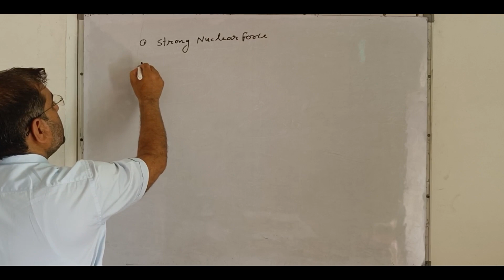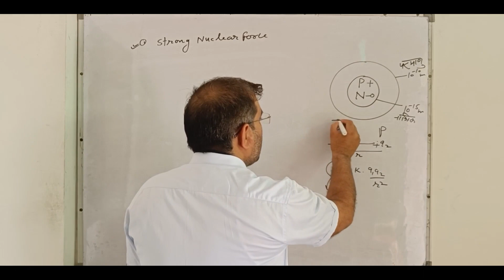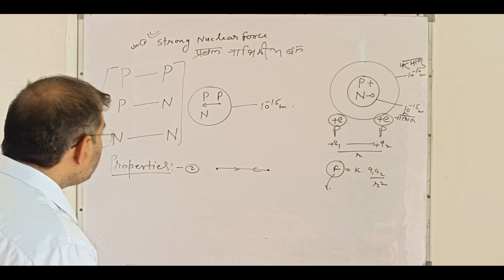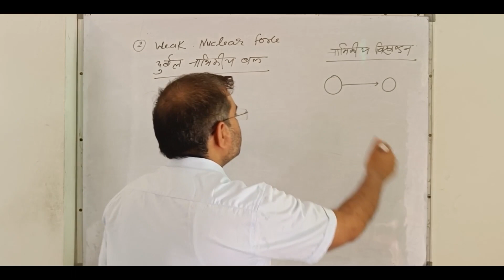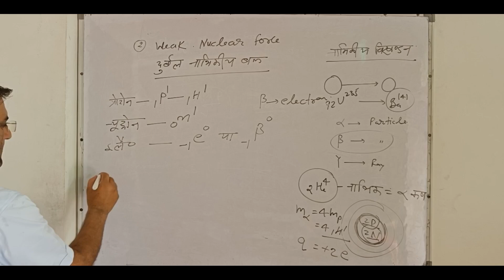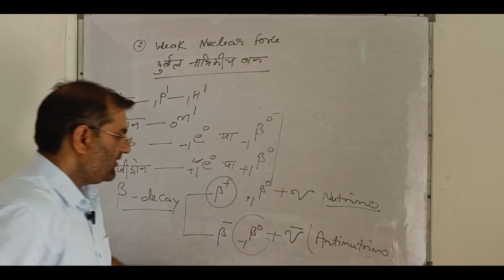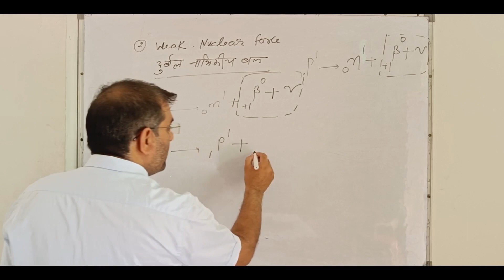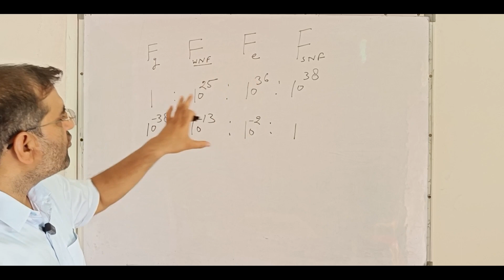Strong and Weak Nuclear Forces By Physics Fear